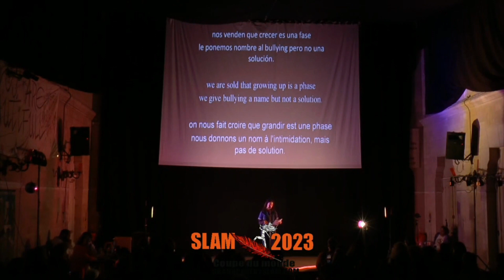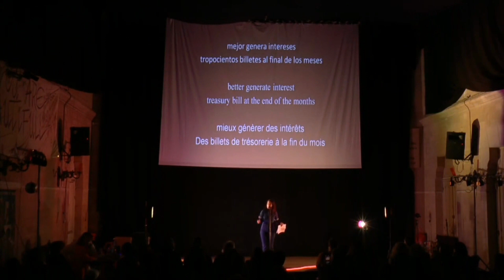Amalia Buitrago || Generacion Zeta ( Génération Z ) || Espagne || #4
Passage de la poétesse espagnole lors de la coupe du monde de slam de poésie, performé le 17 Mai 2023 au Temple de  Belleville à Paris dans le 20ème.